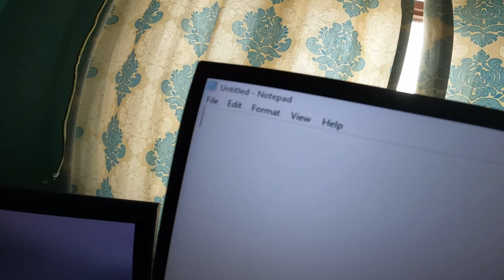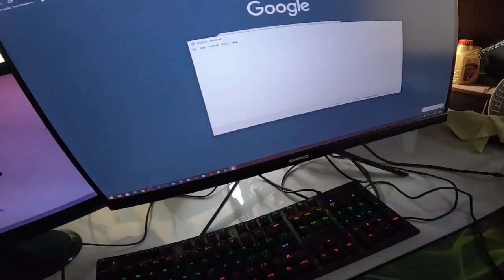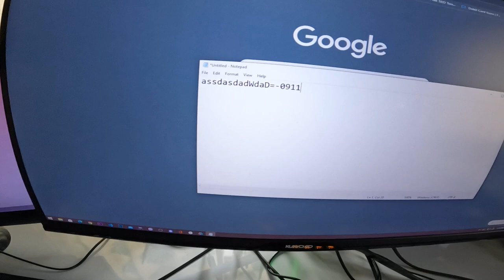REDRAGON k530 || DRACONIC issue solved || Resetting the keyboard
Resetting the Mechanical Gaming Keyboard